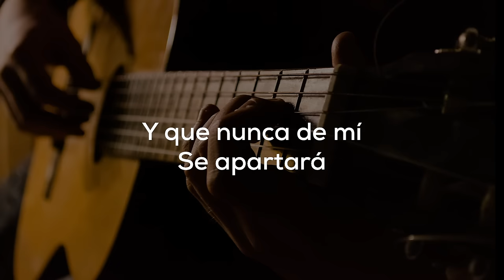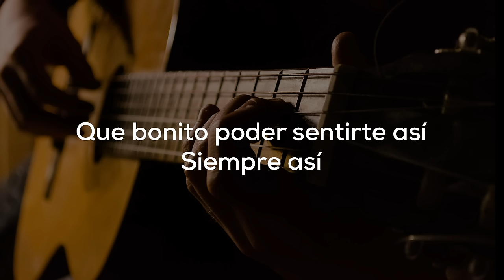QUE BONITO @rosarioficial @GreciaVallejo KARAOKE | Prod X MATIAS RIF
Hoy les comparto este instrumental acústico de la canción "Que bonito", basado en el cover de Grecia Vallejo. Espero sea de utilidad. No olvides mencionarme si utilizas este audio para tu versión.

Si necesitás los Stems o alguna modificación personalizada de esta pista, o bien, queres realizar una consultas sobre otro karaoke, beats, colobaraciones, etc. No dudes en contactarme.
Matías.